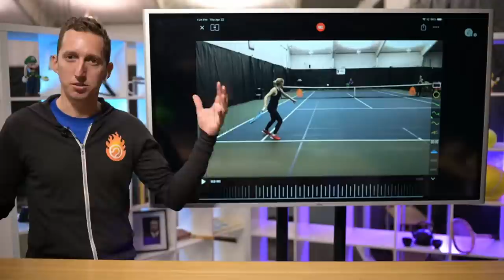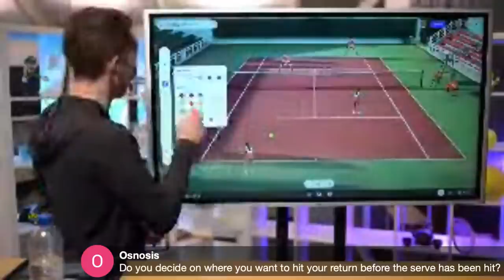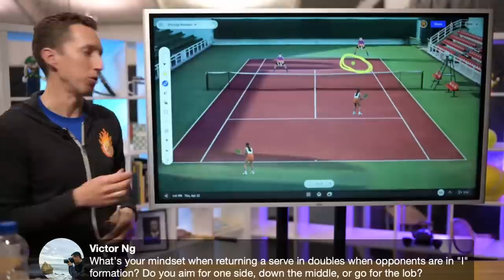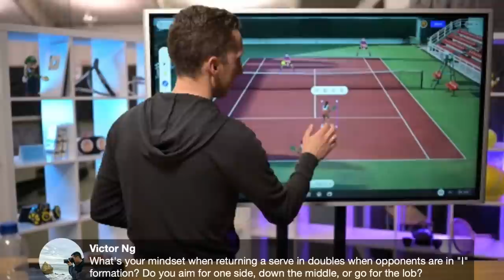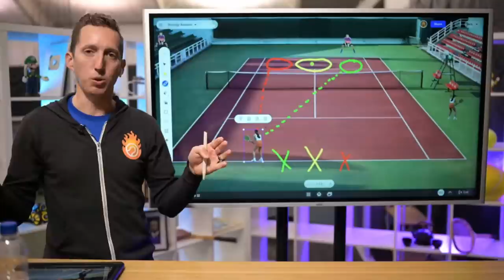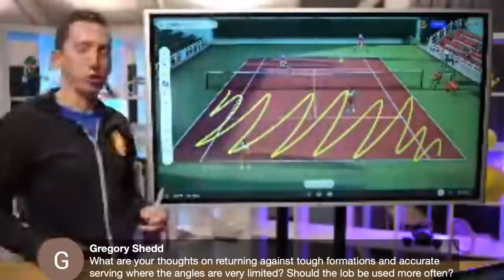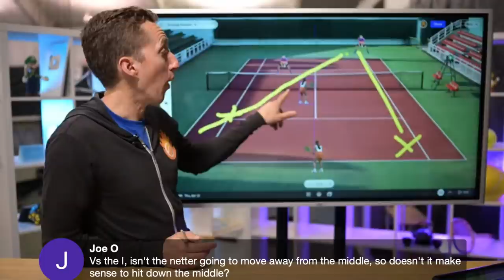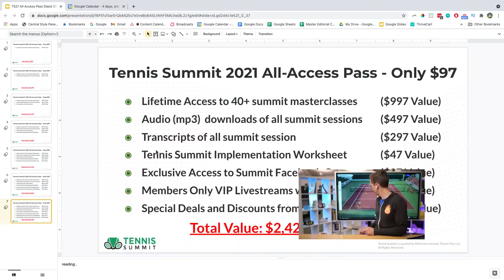[Tennis Summit 2021] Return Strategies and Tactics with Ian Westermann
Ian will reveal exactly how and where you should return your opponents' serve to give you the best chance of winning the point.  If you want to improve your return game then this session is a must watch!  Ian is the founder of Essential Tennis, one of the most successful instructional tennis sites and tennis podcasts of all time.  Ian and his team have coached thousands of players online and in person on how to fix their strokes and strategies to reach the next level. He also hosts the Essential Tennis Podcast and the Shank Cast Podcast.